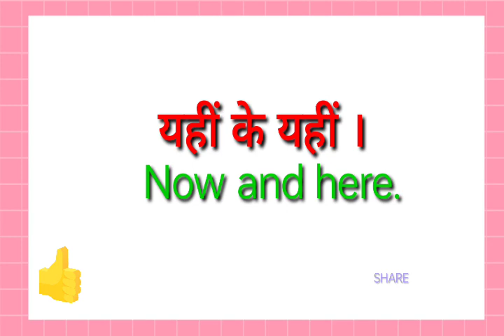yahi ke yahi ka translation kya hoga//yahi ke yahi ka translation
yahi ke yahi ka translation kya hoga
yahi ke yahi ka translation

hit likes.

lots of  ❤️